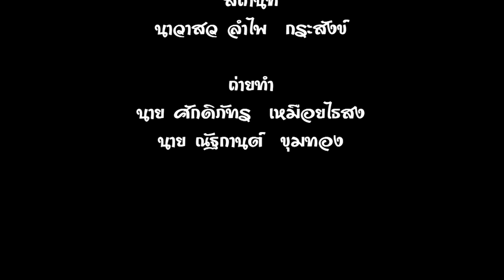TDCA#3_TD138 - ว่าสิเซาเหล้า - ปอยฝ้าย มาลัยพร l Emergency Team [มรภ.บุรีรัมย์]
โค้งสุดท้ายที่จะตัดสินว่าใครจะเป็นผู้ชนะการประกวด TDCA#3 มาช่วยกันให้คะแนนได้ง่ายๆโดยการเปิดดูวนไปค่ะ!!! ชอบทีมไหนดูทีมนั้น ชอบทุกทีมดูได้ทุกทีม เริ่มเทคะแนนกันได้เลยจ้าาา

ชื่อทีม : Emergency Team
สถาบัน : มหาวิทยาลัยราชภัฏบุรีรัมย์

ผลงานเพลง : ว่าสิเซาเหล้า
ศิลปินต้นฉบับ : ปอยฝ้าย มาลัยพร Feat.ยายสอน ทักษิณ
คำร้อง/ทำนอง : ปู ปรีชา
เรียบเรียงดนตรี : เธค คอนสาร